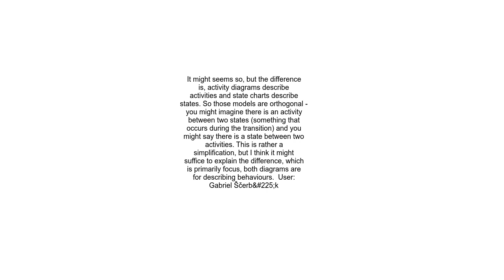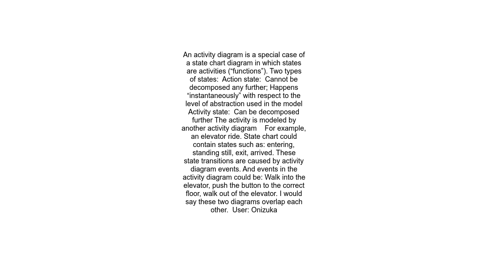Difference between StateChart and Activity Diagram